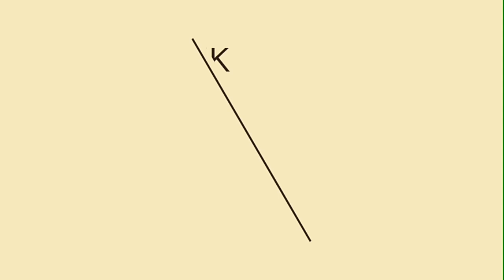how to make handmade diwali greeting card drawing || deepawali drawing